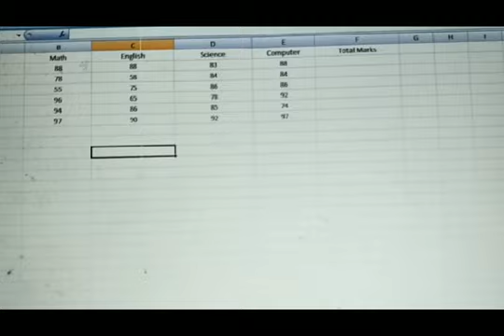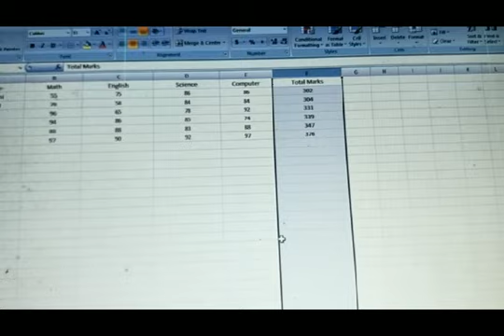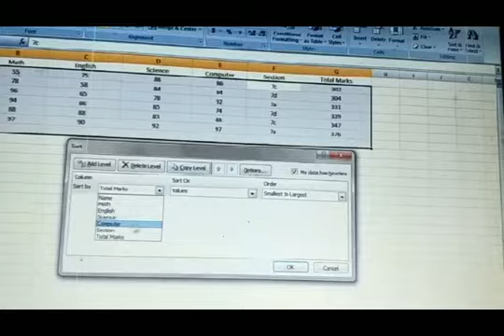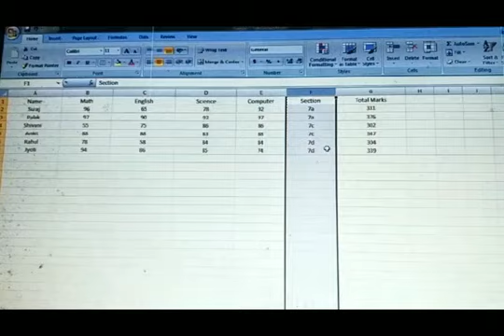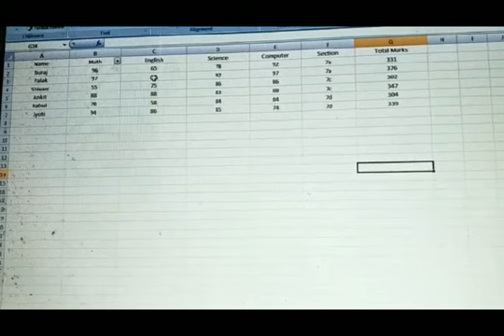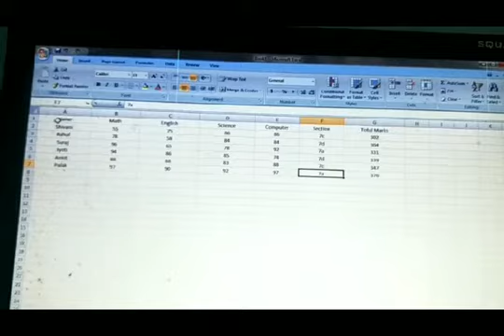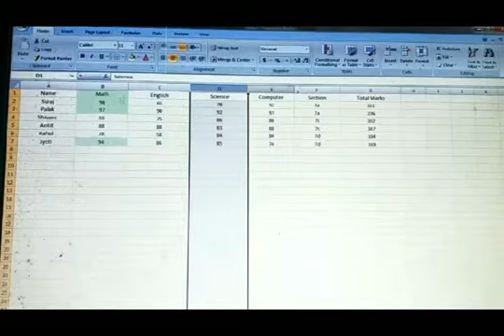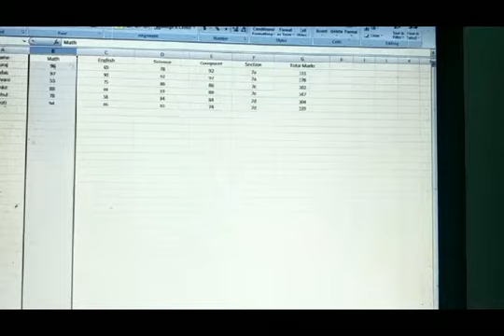Class 8 Chapter 2 Topic (Use of AutoSum, Sorting, Custom Sorting, Filter and Cond Formatting)7